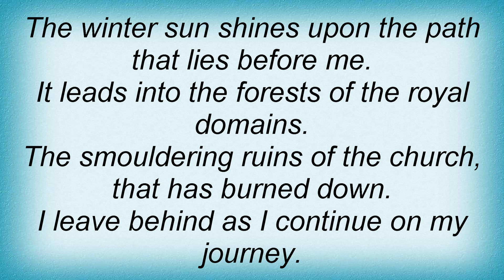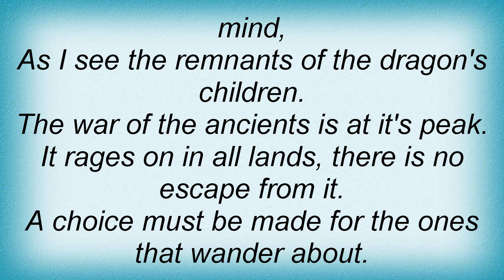Slechtvalk - War Of The Ancients Lyrics